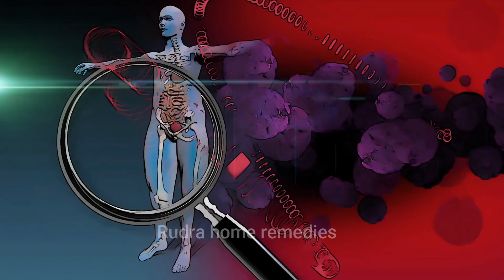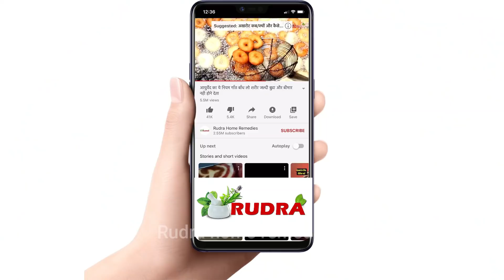2 चम्मच गोंद कतीरा दूध या पानी के साथ जड़ से ख़त्म होंगे 12 रोग, इतने फायदे सोचेंगे नही, Gond katira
2 चम्मच गोंद कतीरा दूध या पानी के साथ जड़ से ख़त्म होंगे 12 रोग, इतने फायदे सोचेंगे नही, Gond katira